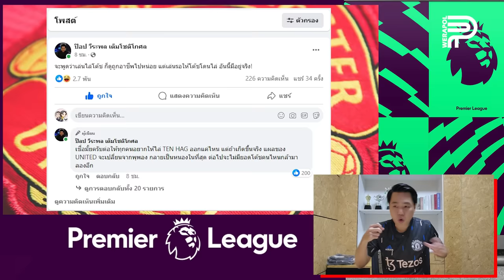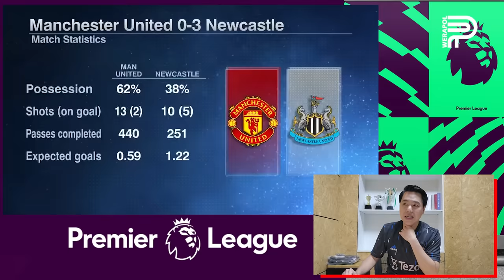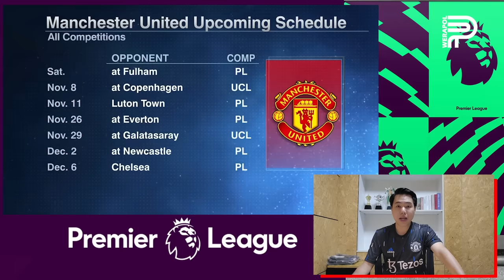สะพัด ! TEN HAG โดนเล่นไล่โค้ช ? | ป๊อป วีระพล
แฟนสงสัย ! เทน ฮาก โดนเล่นไล่โค้ช หรือไม่ ?